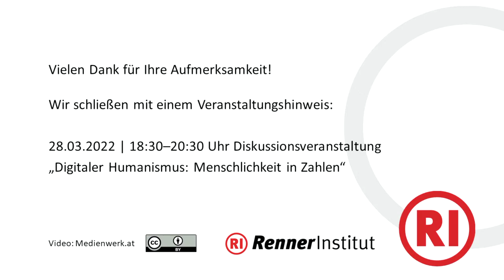Klassenreise - Wie die soziale Herkunft unser Leben prägt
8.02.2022 /  18:30-20:00 Uhr / Renner Institut

Wie oft haben wir gehört, man solle doch endlich mit dieser „Klassenkampfrhetorik“ aufhören, das sei Schnee von vorgestern?
Ein Blick in aktuelle Studien und das Alltagsleben der Menschen offenbart etwas anderes.
Die Österreichische Nationalbank legte einen Bericht vor, in dem aufgezeigt wird, dass das reichste Prozent der Bevölkerung 30 bis 50 Prozent des gesamten Vermögens unserer Republik besitzt.
Und alleine die Coronakrise machte deutlich, welchen Einfluss wiederum diese Verteilung von Vermögen, Einkommen und Wohnraum auf die Verteilung der Lasten der Pandemie hat.

Die Autorinnen Betina Aumair und Brigitte Theißl legten ein spannendes Buch vor, in dem sich elf  individuelle Biografien um die Fragen Aufstieg durch Leistung und Chancenungleichheit drehen. Sie zeigen wie schwer der soziale Aufstieg sein kann, wie Chancen ungleich verteilt sind und was das alles für das persönliche Fortkommen und Leben bedeutet. Ebenso gehen sie der Frage nach, welche Rolle dabei Geschlecht oder Migration spielen. Ein beeindruckendes Buch das in die Untiefen unserer demokratischen Gesellschaft führt. Die Autorinnen stellen ihre Arbeit vor und diskutieren mit uns.

Buchpräsentation mit
Betina Aumair
Schreibpädagogin und Gender- und Diversity-Beauftragte in der Erwachsenenbildung

Brigitte Theißl
Journalistin und Erwachsenenbildnerin

Moderation
Michael Rosecker
Karl-Renner-Institut